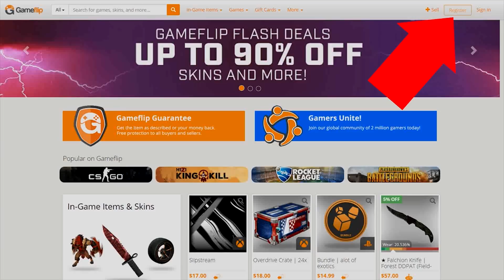NaVi vs Liquid CRIT CARRIES battle — Crystallize vs Matumbaman